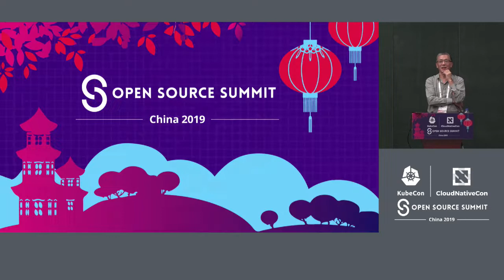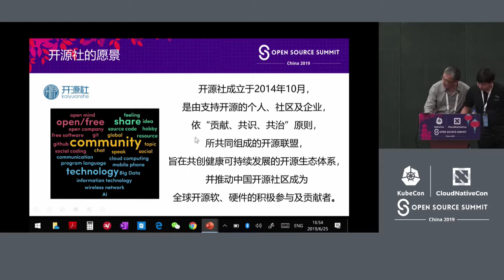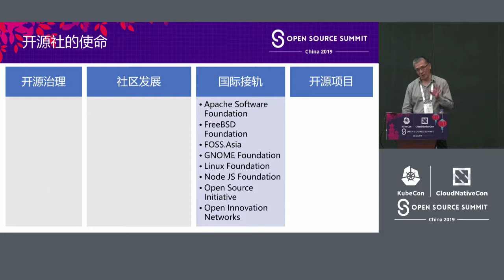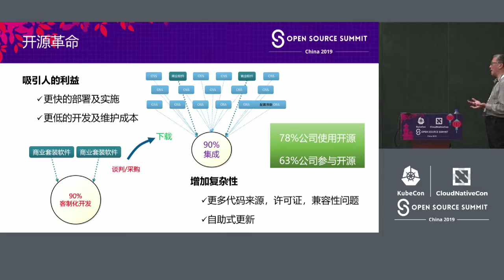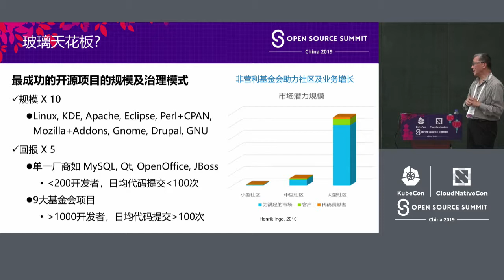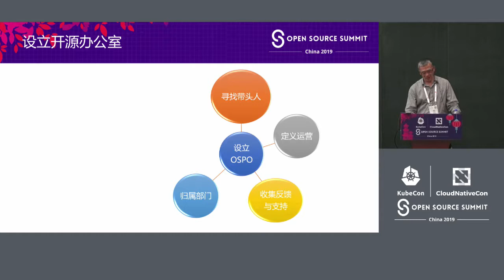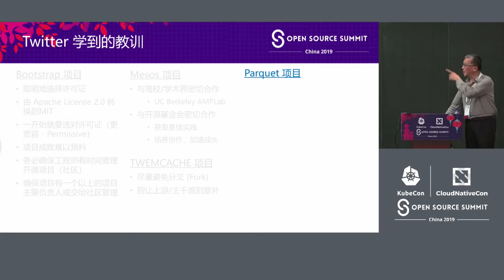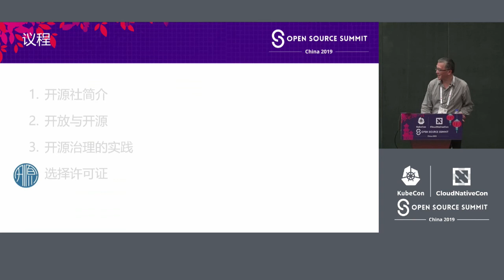Open Source Governance Practices and Case Studies of Enterprise - Ted Liu, Kaiyuanshe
This presentation will provide a clear guidance and steps to enterprises on adopting, using open source software as well as on contributing to the OSS communities. Ted Liu will also share a few case studies on how leading enterprises establish their open source program office to streamline their open source governance and policies. Open source licensing and compliance will also be covered.